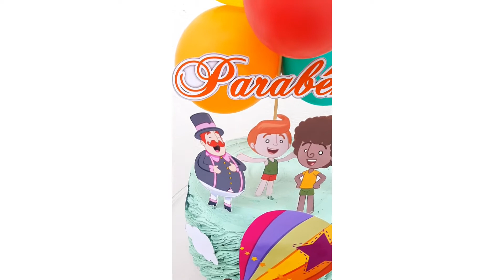bolo bita chantilly Baloon cake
bico 22 Wilton